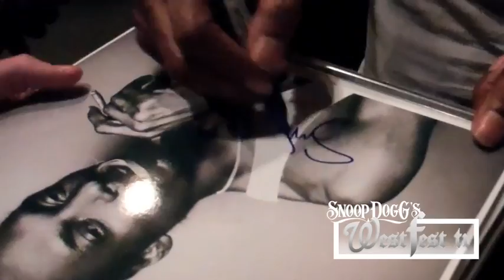Tha Doggumentary Tour - Midwest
Snoop Dogg hits up the Midwest on his Doggumentary tour to perform and meet his fans backstage